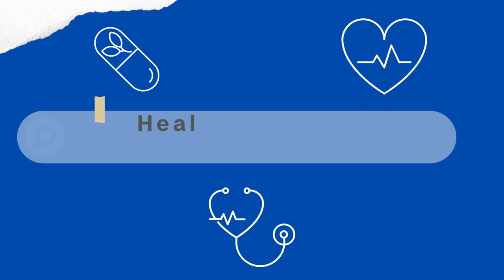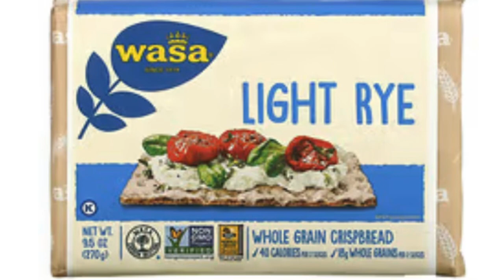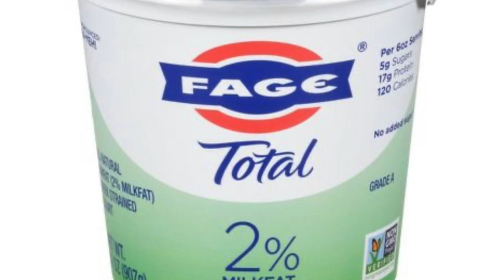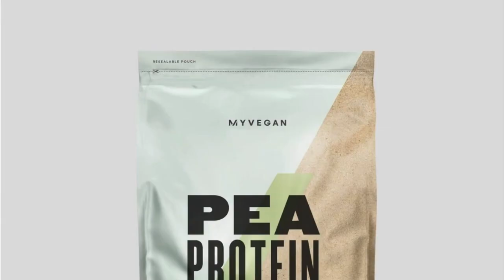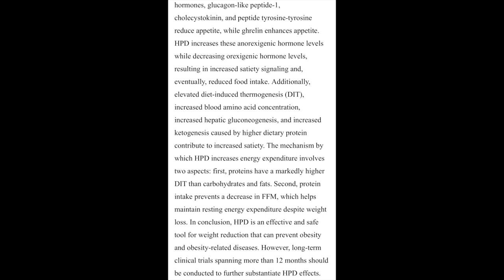Lose Body Fat With This Change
A topic that frequently comes up in my weight loss clinic is the intake of dietary protein. Many people with weight problems take in too little protein.
I usually recommend healthy individuals to take in up to 0.8 mg protein per pound of body weight per day. So, a 150 pound individual can go up to 120 g of protein per day. Personally I am closer to 1 g per pound of daily protein intake.
A 2015 publication in the ‘Journal of International Society of Sports Nutrition’ showed that even intake of 1.5 g per pound in healthy individuals showed “no evidence that consuming a high protein diet has any deleterious effects”. And a 2020 review in the ‘Journal of Obesity and Metabolic Syndrome’, titled: ‘Clinical evidence and mechanisms of high-protein diet-induced weight loss’ concluded that a high-protein diet is “a safe method for losing weight while preserving fat free mass; it is thought to also prevent obesity and obesity related diseases such as metabolic syndrome”.
So, when designing your daily dietary intake, keep your protein on the higher side, if you are healthy to do so. Then, decrease carbohydrates by excluding simple sugars and refined carbohydrates such as junk foods and baked goods. Decrease fat intake by using fats like olive oil and butter sparingly.